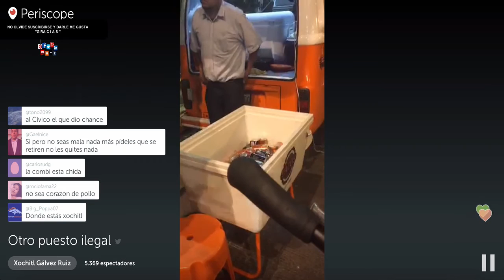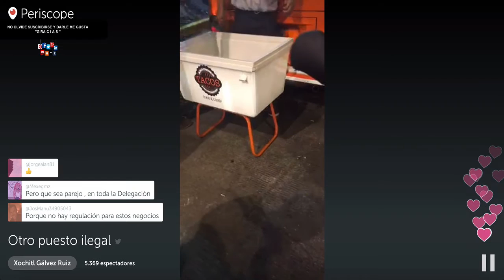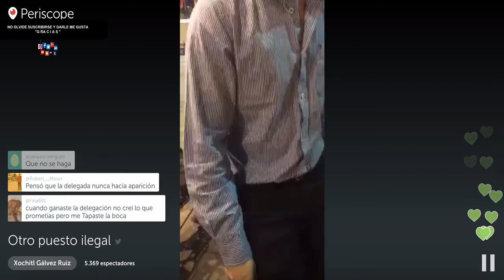Xochitl Gálvez Ruiz: Otro puesto ilegal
Xochitl Gálvez Ruiz
Otro puesto ilegal